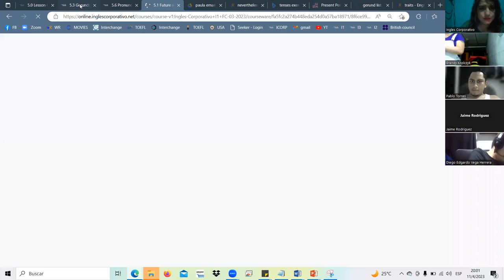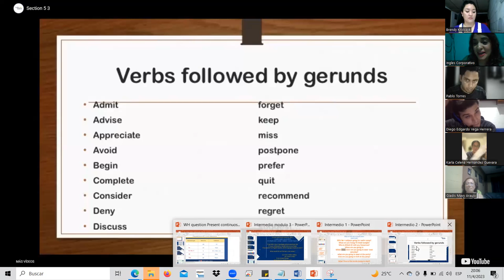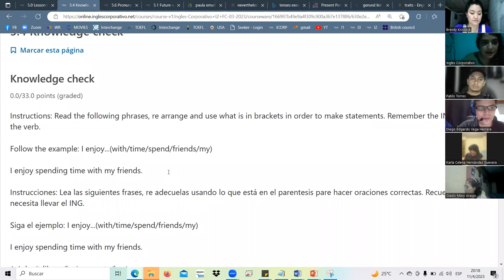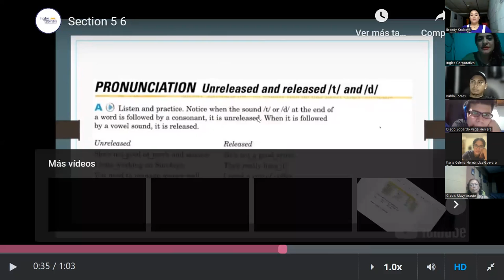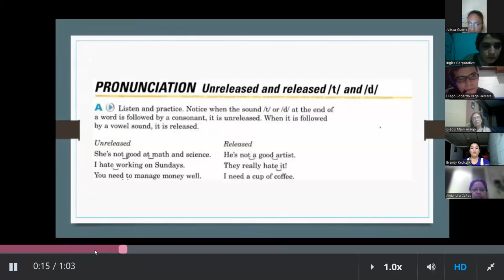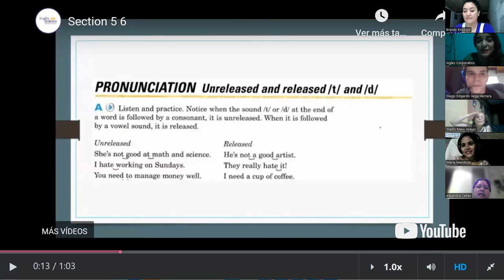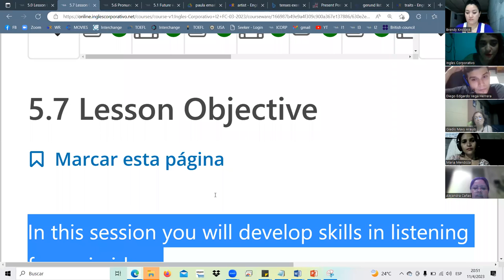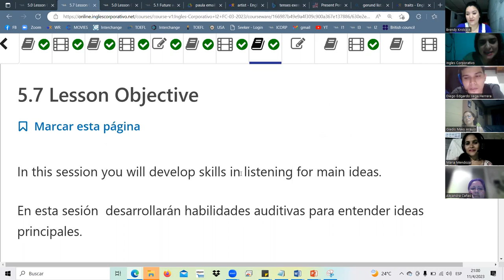SESION14-ABR.11.23 I2-01-8-9-PM-03-23 Landaverde, do & neither responses